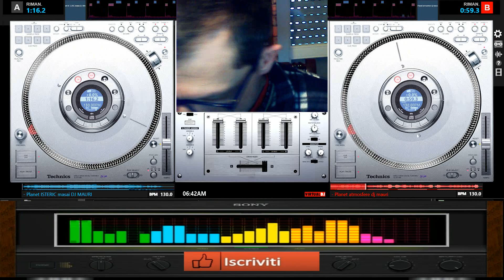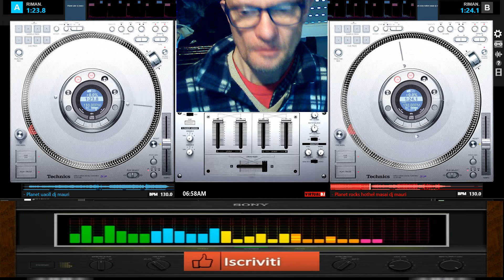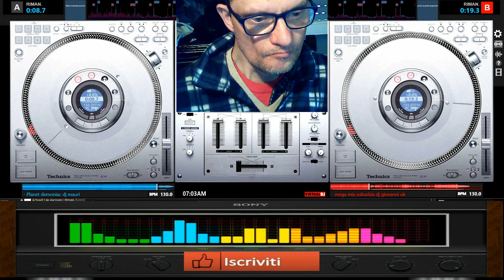giovanni mauri pompa pompa mix dance suburbia dal vivo no stop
vst usato per composizione canzoni in generale VSt Nemesis Gladiator
nome del set poma pompa mix dce suburbia no stop
durata del brano live dal vivo mix dj giovanni 022:15 minuti